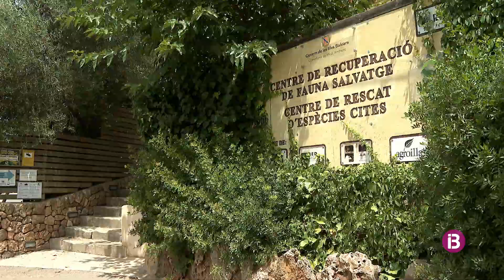El COFIB ha atès durant els darrers mesos més de 1.000 falzies, la majoria són pollets